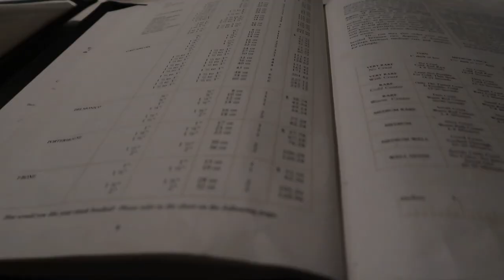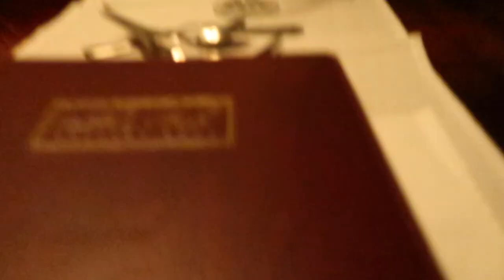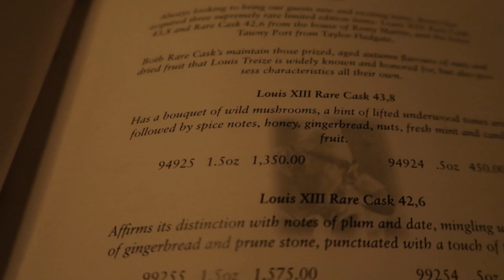RARE $150,000 DIAMOND BOTTLE OF WINE!!! (Bern’s Steakhouse)